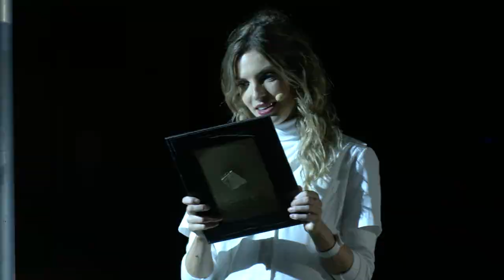Van Katoen en Water